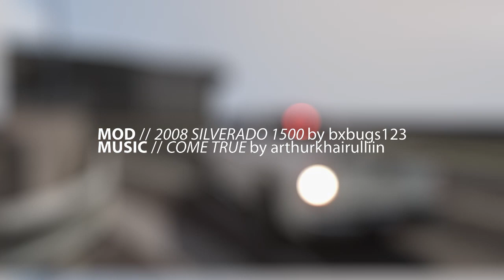2008 SILVERADO 1500 POV [GTA IV Car Mod]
2008 CHEVROLET SILVERADO 1500 POV in GTA IV

This vehicle will be used in my next LCPDFR - ON PATROL video.